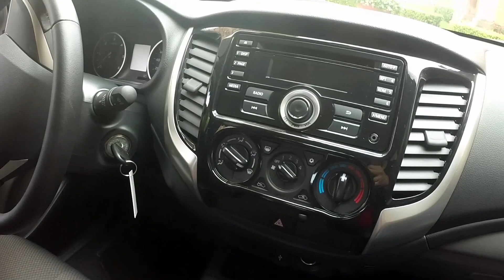Lanzamiento Mitsubishi L200 en México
Nos fuimos hasta la mina Cozamin en Zacatecas para conocer la nueva generación de la pick up L200 de Mitsubishi año 2016, con dos motorizaciones una Diésel y otra a Gasolina llega a México como una verdadera opción en vehículos de trabajo.